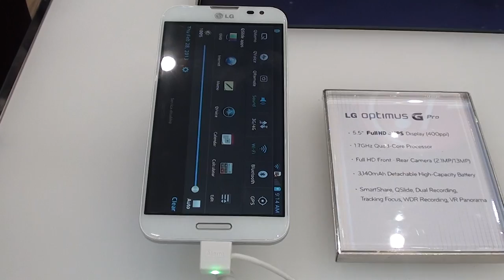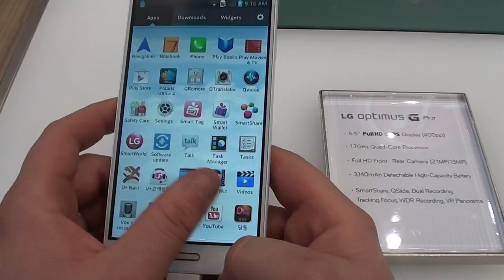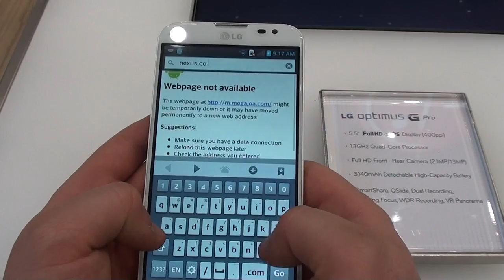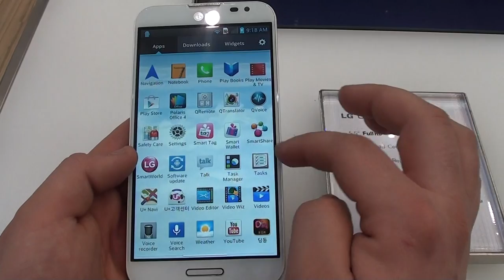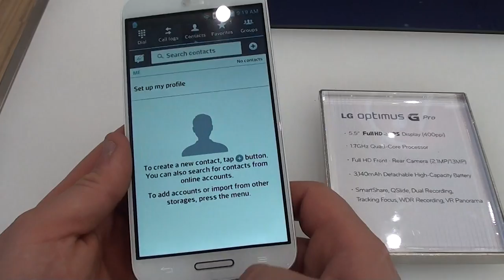LG Optimus G Pro video anteprima NexusLab